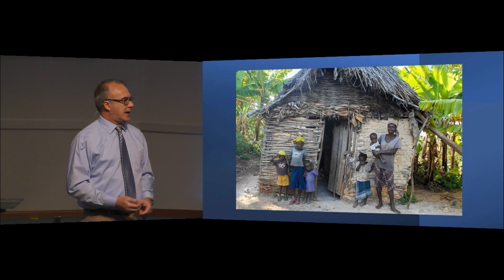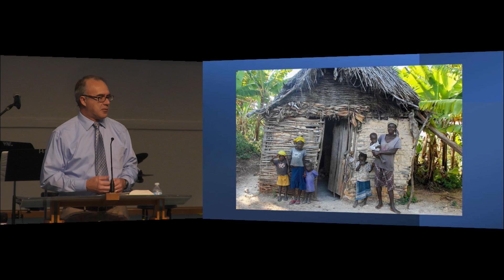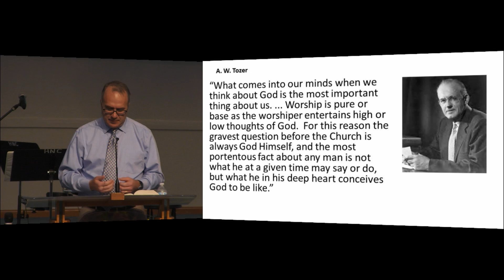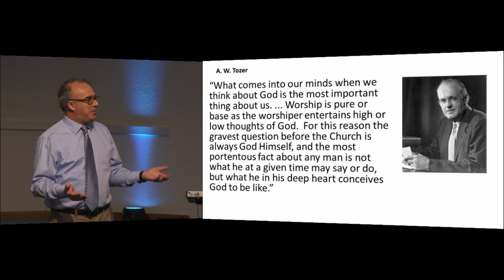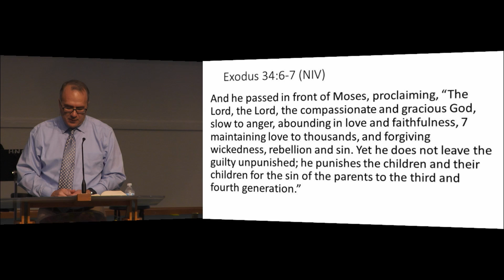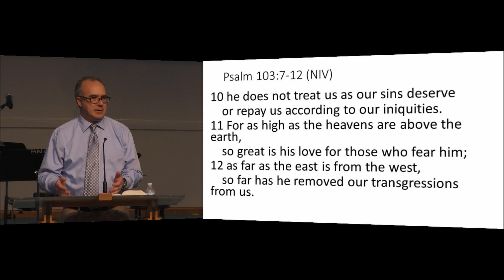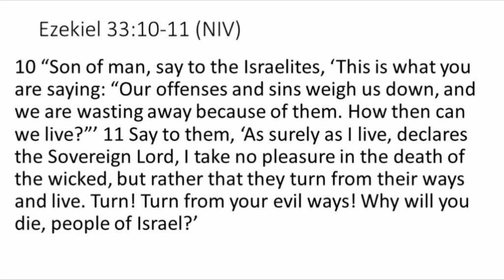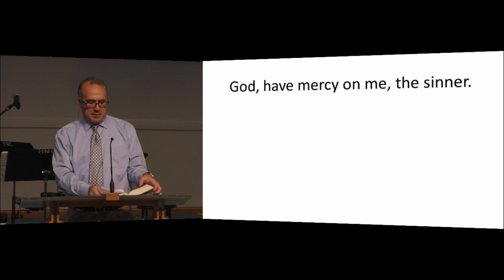Lord Teach Us to Pray: Persistent and Desperate Prayer | Sunday Morning Message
This week, as part of the Lord Teach Us to Pray series, Pastor Andy Heer delivers the message of "Persistent and Desperate Prayer" as part of the Sunday Morning service at the Hernando Church of the Nazarene.